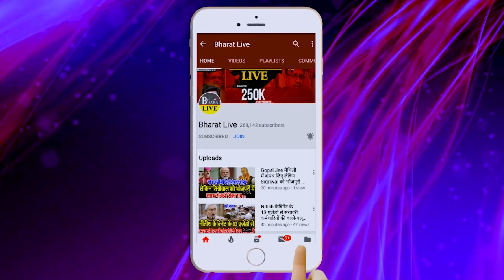Exclusive : सब कुछ सेट नीतीश के बाद तेजस्वी नही ये होंगे बिहार के अगले सीएम खुद सुन लिजिए